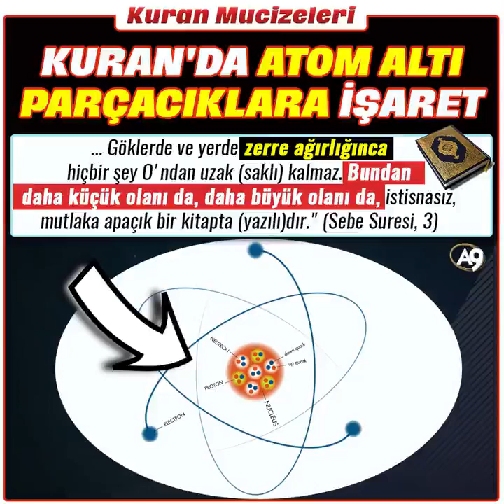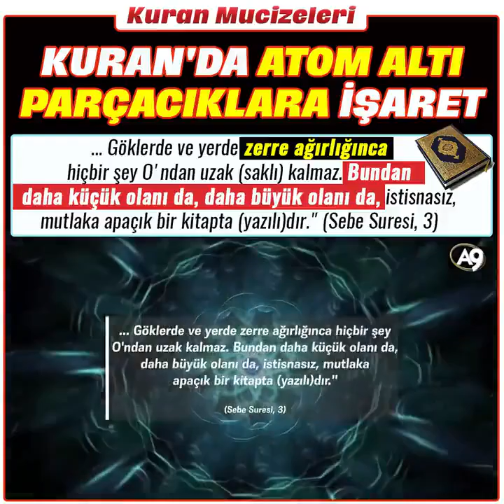KURAN'DA ATOM ALTI PARÇACIKLARA İŞARET EDEN AYETLER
Evrendeki görmüş olduğumuz cisimleri ve bu cisimler arası etkileşimi sağlayan parçacıkları kısaca bütün evreni fermion ve bozon adını verdiğimiz atom altı parçacık grupları oluşmaktadır. Şimdi biraz daha yakından tanıyalım bu parçacık ailesini. Fermionlar nedir? Fermionlar, lepton ve kuarklardan oluşmaktadır. Lepton ve kuarklar şuanki bilgilerimize göre temel parçacıklar olarak kabul edilmekte. Proton, nötron gibi ağır atom altı parçacıkları kuarklar oluşturur.

"Göklerde zerre ağırlığınca olan ne de yerde olan O’ndan gizli kalmaz ve bundan küçük yoktur ve büyük yoktur ki apaçık bir Kitapta olmasın." (34. Sebe Sûresi 3)

(10. Yûnus Sûresi 61) "ve [yeni bir işte her] ne durumda olsanız ve Kur’andan onun hakkında ne okusanız, yapılacaklardan [her] ne yapsanız, siz ona daldığınız zaman biz ancak sizin üzerinize şahidiz, bundan daha küçüğü ve ne de daha büyüğü ne de yerde ne de gökte zerre ağırlığınca (bir şey) Rabbinden gizli değildir ancak apaçık kitaptadır."